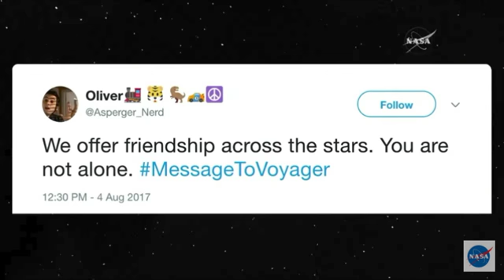'Captain Kirk' Gives Command to Send Message to Voyager Probe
William Shatner, the actor who played Captain James T. Kirk on Star Trek, gave the command at NASA's Jet Propusion Laboratory on Sept. 5, 2017 to send a message written by Oliver Jenkins that states "We offer friendship across the stars. You are not alone."  The message was sent in honor of the 40th anniversary of the launch of NASA's Voyager 1 probe.